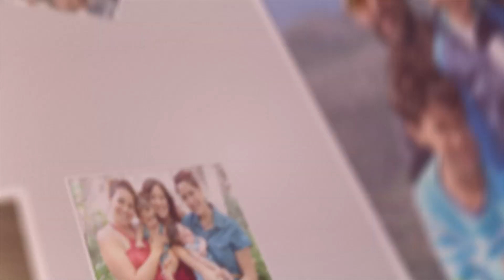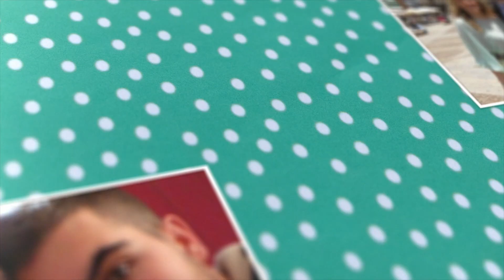Boda Rubén y Verónica 1